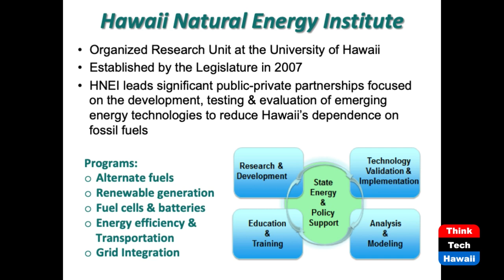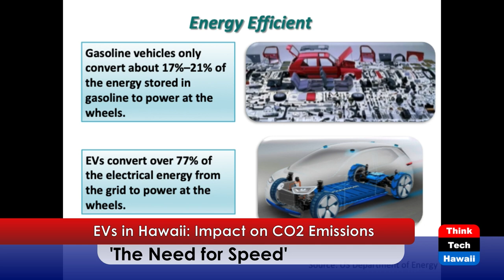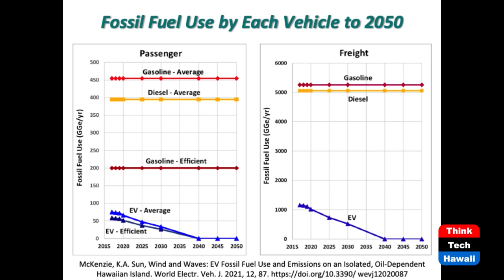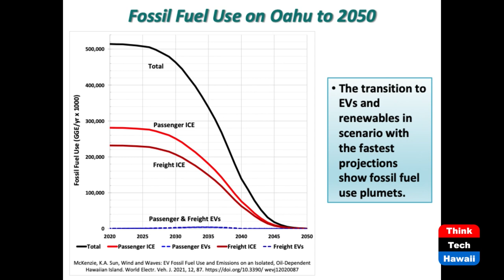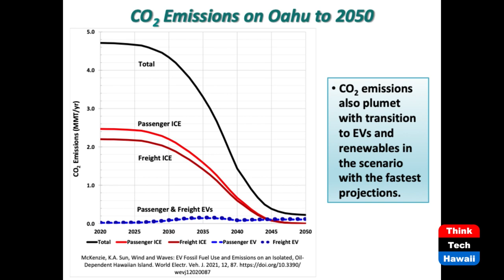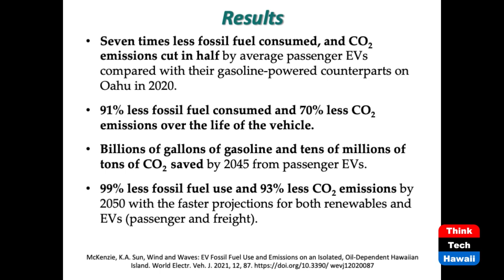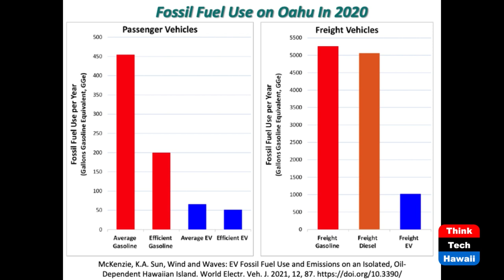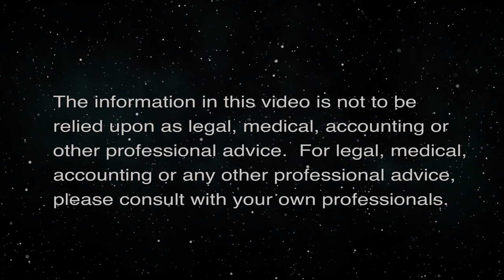EVs in Hawaii: Impact on CO2 Emissions (Hawaii: State Of Clean Energy)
'The Need for Speed'.  The hosts for this episode are Mitch Ewan and Jay Fidell.  The guests for this episode are Kathy McKenzie and Peter Rosegg.

Peter Rosegg
-"Hawaiian Electric offers cash incentive for adding energy storage to rooftop solar."
Katherine McKenzie
-Fossil fuel use and resulting emissions from passenger and freight vehicles were quantified for Oahu,
-2020 average passenger EVs consumed 7 times less fossil & cut emissions 50%.
-Mathematical models of 4 scenarios based on  projections EVs  and freight vehicles, and renewable power generation.
-By 2050, faster adoption of EVs & faster generation of renewable energy will result in 99% less fossil fuel consumed and 93% less CO2 emissions from passenger and freight vehicles on Oʻahu, (under the most ambitious scenario in the study).
-Scenarios intended as examples to assist stakeholders to better understand future uncertainties, develop strategies, and inform policy development.

-Shift needed to energy efficient modes of travel—ie bicycling, walking and public transit, reducing vehicle miles traveled ( smart” city planning and remote work).